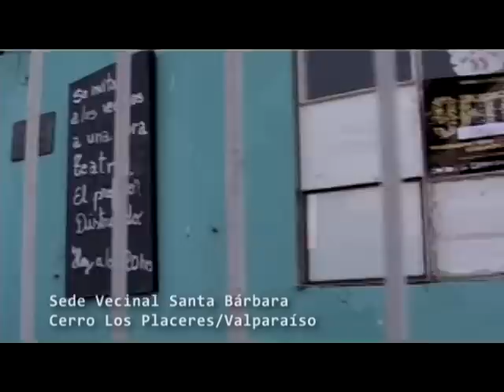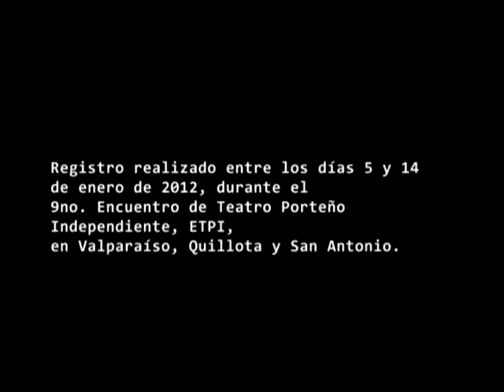9no. Encuentro de Teatro Porteño Independiente, ETPI 2012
Un resumen del ETPI 2012, en Valparaíso, San Antonio, San Felipe y Quillota.
Organizado por Teatro La Peste.